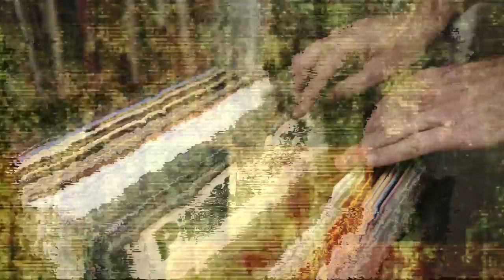Smashing Pumpkins Vinyl Reissue Frenzy | Talking About Records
Are you one of the many vinyl collectors that have been patiently waiting to add the Smashing Pumpkins’ iconic 90’s albums to your record collection? Both Siamese Dream and Mellon Collie and the Infinite Sadness were recently repressed for the first time in nearly two years. You would think that would be fantastic for everyone, right?!

The reality is there is so much pent up demand for albums like these it’s creating a frenzy for buyers due to confusion around timing and availability. In this episode of Talking About Records we expose the reasons why your order with a big-box online retailer may get cancelled, why your independent record store may not get any at all, and what you as a consumer can do to navigate these uncharted waters for future reissues.